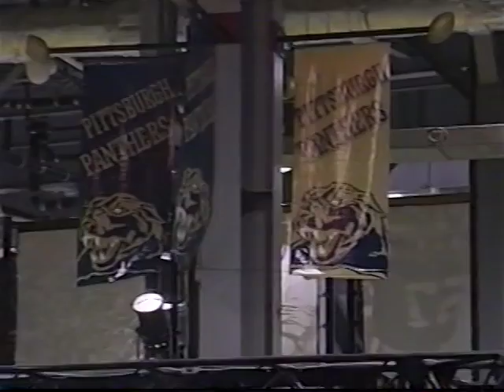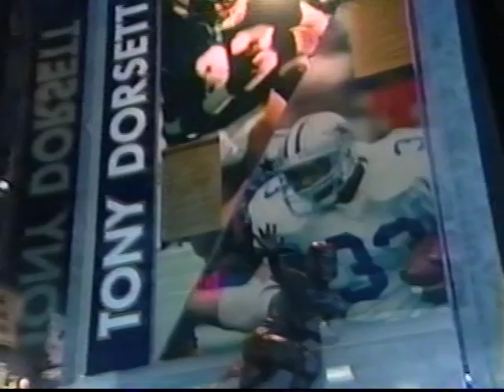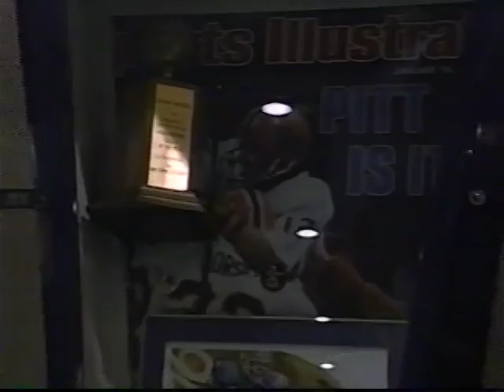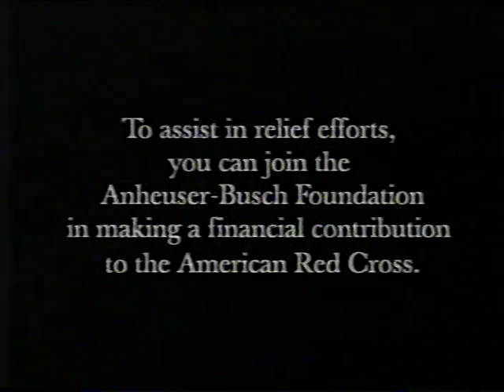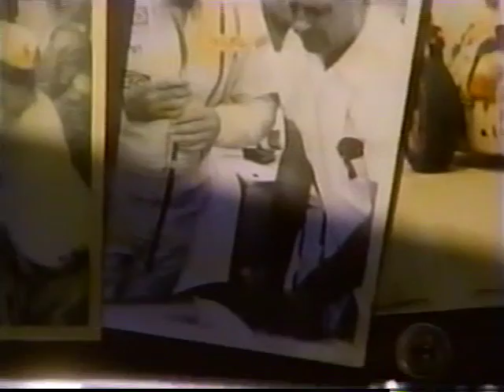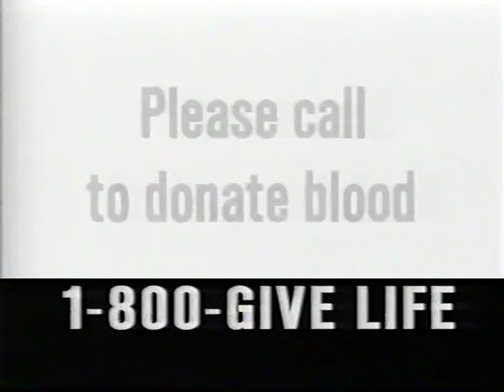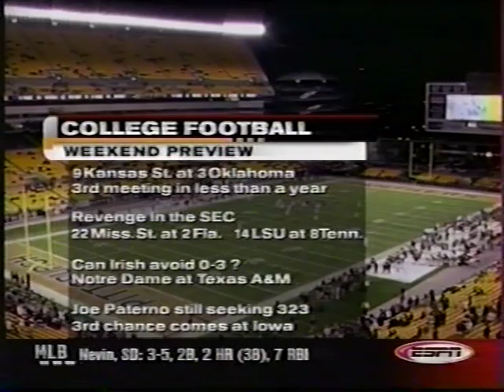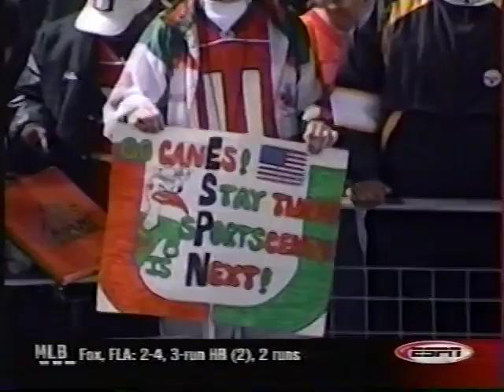2001 Miami,Fl vs Pittsburgh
Sept 27,2001. Miami beats Pittsburgh 43-21 at Heinz Field. This is a broadcast from ESPN.